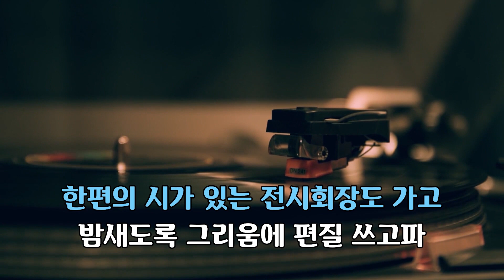칵테일 사랑 - 마로니에 노래 / 김선민 작사 / 김선민 작곡 / 1시간 재생 / 7080가요산책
칵테일 사랑

마로니에 노래
김선민 작사
김선민 작곡

가사
마음 울적한 날엔 거리를 걸어보고
향기로운 칵테일에 취해도보고
한편의 시가 있는 전시회장도 가고
밤새도록 그리움에 편질 쓰고파
모차르트 피아노 협주곡 이십일번
그 음악을 내 귓가에 속삭여주며
아침 햇살 눈부심에 나를 깨워줄
그럴 연인이 내게 있으면
나는 아직 순수함을 느끼고 싶어
어느 작은 우체국 앞 계단에 앉아
프리지아 꽃향기를 내게 안겨줄
그런 연인을 만나봤으면

창밖에는 우울한 비가 내리고 있어
내 마음도 그 비따라 우울해지네
누가 내게 눈부신 사랑을 가져줄까
이세상은 나로 인해 아름다운데